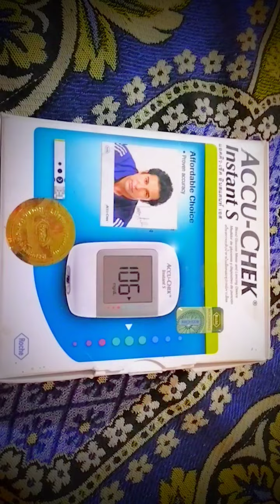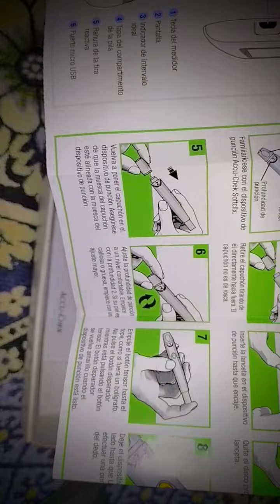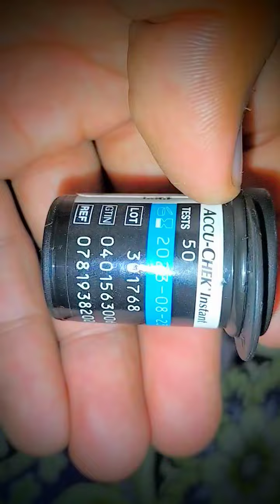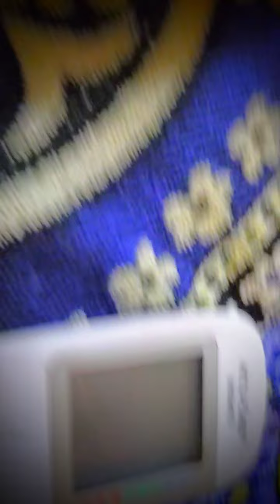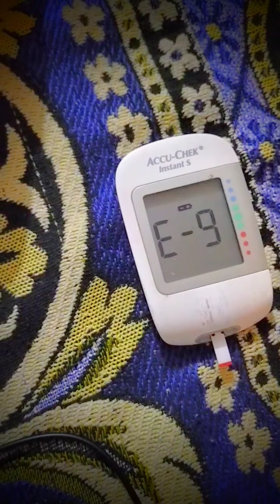ghr bath ki ap kasi sugar(diabetes) test kr sakti hn wo bi Bilkul free sugar check Accu CHEK mechin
sugar check krni ka taraka
sugar ghr bathi kasy check kr sakti hn
wo bi Bilkul free mn
Accu CHEK mechine ki zari
free mn bilkul
kasy doctor ki pas jana ki zort nhai hn test kalie ap bilkul free mn sugar test kr sakti hn